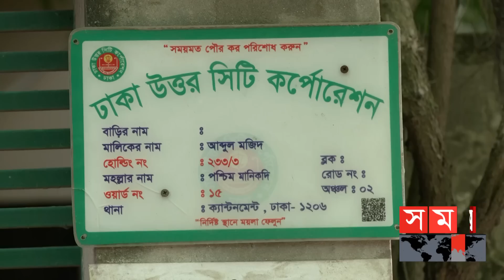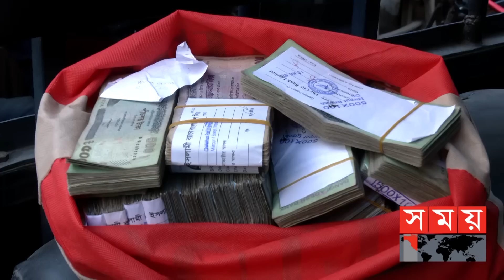নিজ সন্তানের কাছেই ছিনতাইয়ের শিকার বৃদ্ধ পিতা! | Dhaka News | Father and Sons | Somoy TV